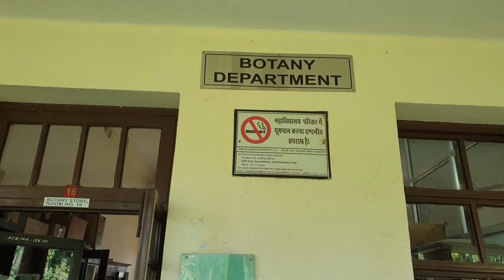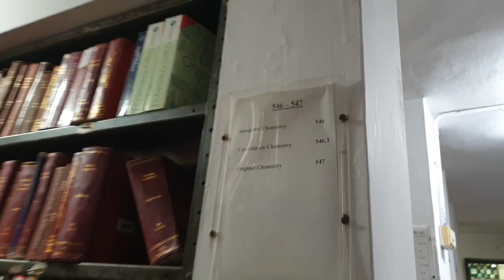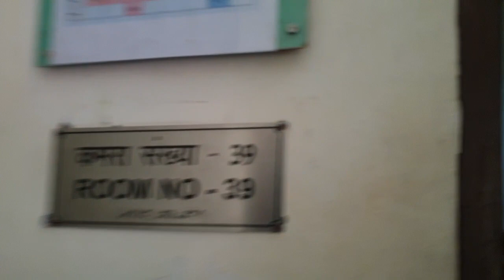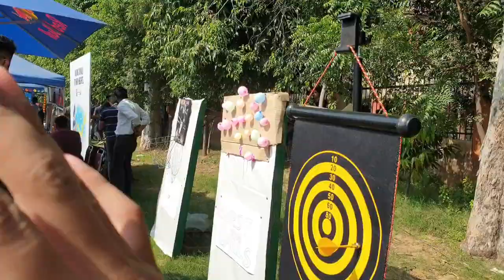Hindu College Delhi University | North Campus | Fest | Campus Tour | College Life | Shreedhar Rathi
HINDU COLLEGE RANKED 2 IN NIRF ALL INDIA RANKING 2022
INDIA TODAY BEST COLLEGES RANKING 2022
HINDU COLLEGE RANKED NUMBER 1 IN ARTS AND SCIENCE STREAMS, 2ND IN COMMERCE

college life
Philosophy
hindu College
colleges in delhi
best colleges in Delhi
top colleges in Delhi
North campus delhi university
best colleges in North campus
scopes in philosophy
Vishwavidyalaya metro station
Delhi
life in Delhi
life of a college student
tour of Hindu College